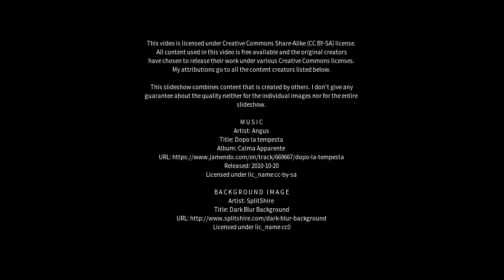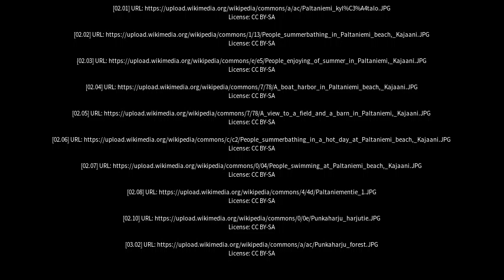Best places to visit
Best places to visit - Paltaniemi (Finland) Best places to visit - Slideshows from all over the world - City trips, nature pictures, etc.